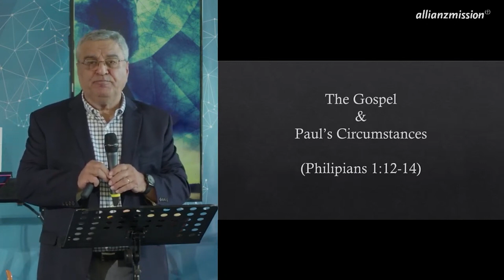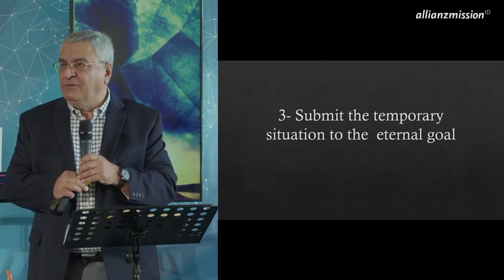"Das Vorläufige dem Ewigen überlassen" | Predigt von Joseph Najem, Leiter Bund Libanon und Syrien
Joseph Najem lernt von Paulus, der trotz Gefangenschaft nicht in Selbstmitleid versinkt. Trotz seiner eigenen Widrigkeiten ermutigt er die Gläubigen, sich auf ihre Berufung zu konzentrieren, Herausforderungen in Chancen zu verwandeln und das Vorläufige dem Ewigen zu überlassen.

Joseph Najem ist Leiter des Bundes Freier evangelischer Gemeinen im Libanon und Syrien und war als Redner beim AM-Freundestag am 17. Juni 2023.

Mehr zum Freundestag: am-freundestag.de